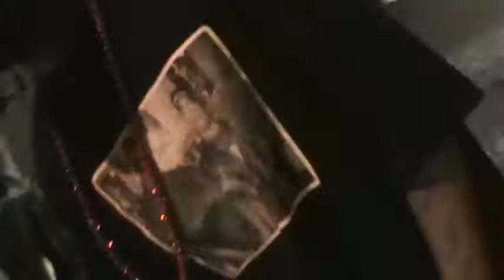jamaica carnival 2013